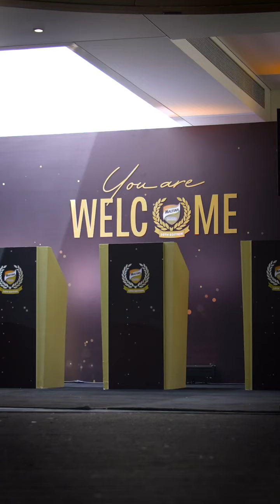Maltina Teacher Awards, A whole decade of honoring teaching legends and celebrating teachers